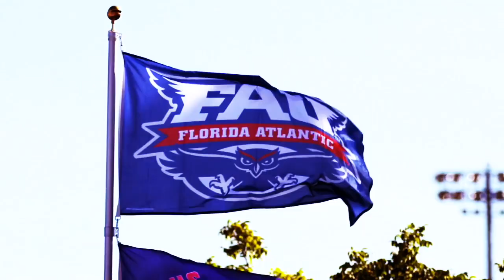FAU Owls Football: 2018 Hype [HD]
Coming off a school best 11-3 season, Lane Kiffin and the Owls look to one up their 2017 campaign. With promising players and new staff coming in, FAU looks to repeat as C-USA Champs make a New Years Six bowl game.

I will be attending Florida Atlantic University this summer so expect more videos on my new school in the future! There will be more Florida Gator videos coming soon too. Hope you all enjoy.

Song: Th3 Awak3ning - Really Slow Motion